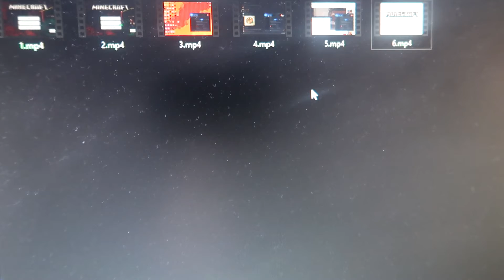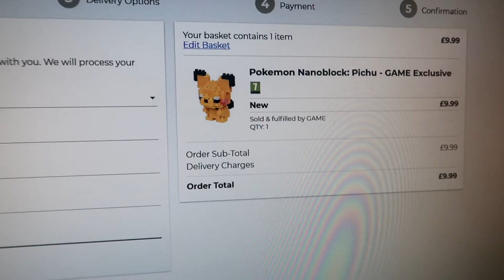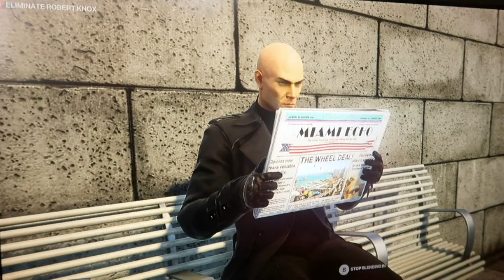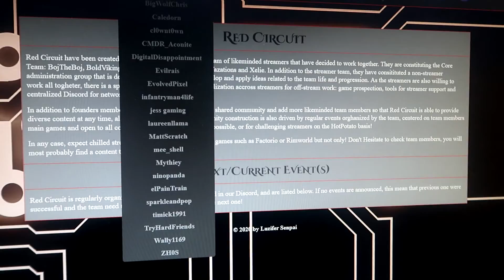Never Give Up [Weekly Vlog]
So, a little story, was considering giving up on this Vlog, right up until this moment when I wrote this, but what's the point of that? Giving up just means failing, for good. You can't give up. You have to keep going